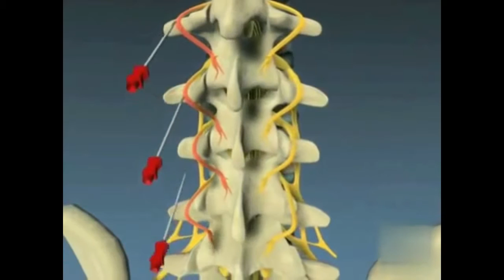Pain Treatment with Radiofrequency by Cosman Technology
''Nairi'' Medical Center
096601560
As a rule the reason of low back pain is spondylarthrosis. Spondylarthrosis or facet joint syndrome is a disease caused by inflammation of facet joints, in the result of which  spine mobility is reduced and there is a feeling of tension and pain. The main symptom of lumbosacral spine lesion is acute pain in the morning after getting up, but it partially passes after 10-15 minutes walk. Patients note that the pain mainly sharpens in the sitting position or after lying in one position for a long time. In such cases, we offer a very effective method of treatment, which is done with Cosman RF technology. So, under X-ray control, special electrodes are applied to the affected facet joints. Manipulation is done in the operation room, under X-ray control and under local anesthesia. The correct position of the electrodes is determined by stimulation, then denervation is done (thermal action), in the result of it the feeling of pain passes. As a rule, denervation of four joints is done simultaneously. The final result is achieved during the coming months, then for final good result therapeutic physical training and some physiotherapeutic procedures are indicated.
In case of small lumbar disc prolapsis we offer radiofrequency ablation with Cosman RF technology. Under CT-control and under local anestesia a very thin needle is inserted into the intervertebral disc. Due to the permanent CT-control  safety is ensured. Then intervertebral disc ablation is done. In addition, after ablation, betamethasone is injected, which removes the release of the nerve root. Ablation leads to the wrinkling of the intervertebral disc, and then to a decrease and shrinkage of disc hernia. The process of wrinkling and resorption takes about 6-12 weeks.
One of the reasons for the persistent pain syndrome is the trigeminal nerve lesion (neuralgia). The disease is accompanied by a permanent pain syndrome in half of the face, which does not pass from drug therapy. In this case trigeminal nerve block and rediofrequency destruction is indicated. Due to the Cosman RF technology the reason of pain is blocked. The procedure is done under local anestesia. The needle is inserted into the foramen ovale at the base of the skull. Trigeminal nerve takes its "origin" from here (Gasser's ganglion). After insertion of the needle, denervation of the sensitive branch of the trigeminal nerve is performed.  After the procedure, the anesthetic effect persists for years.
Patients with tumor lesions often suffer from severe pain syndrome, which does not go away even when using narcotic analgesics. For such patients, we offer percutaneous CT-controlled cordotomy for pain relief. The essence of manipulation is in ablation of the sensitive nerve of dorsal-thalamic tract, which passes in the upper cervical part (C1-C2) of the spinal cord. Due to the effect, the deep sensitivity of one part of the body decreases or disappears. So, the pain syndrom which comes from tumor are not transmitted to the brain and the patient gets rid of the pain.  An alternative method of treatment is considered to be spinal cord stimulation.